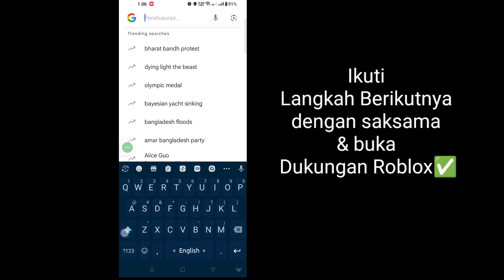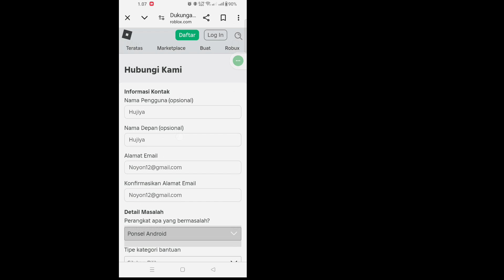Cara Memulihkan akses yang hilang ke Roblox Authenticator (Panduan Lengkap)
Di Video Ini Saya akan menunjukkan kepada Anda [Cara Memulihkan akses yang hilang ke Roblox Authenticator]. Jadi tonton video ini dengan saksama dan jangan lewati video ini jika Anda melewatkan video ini maka Anda tidak akan mengerti dengan baik jadi jika ada masalah Anda dapat bertanya kepada saya dan berkomentar di bawah saya akan mencoba untuk memecahkan masalah Anda jika Anda menyukai video ini silakan tekan suka dan Berlangganan saluran saya terima kasih.🙏

Pertanyaan Terkait Lainnya:
akses yang hilang ke roblox authenticator
cara memperbaiki akses yang hilang ke aplikasi roblox authenticator
memulihkan akses yang hilang ke roblox authenticator
cara memulihkan kode roblox authenticator
memulihkan roblox authenticator  kode